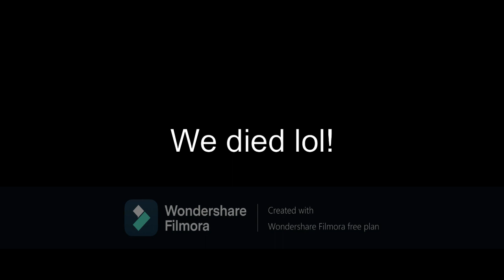Playing with my freinds thats it!!!!